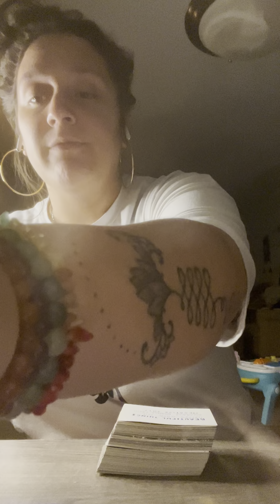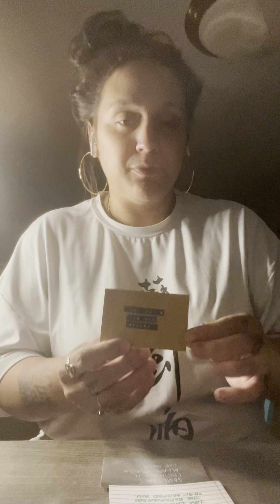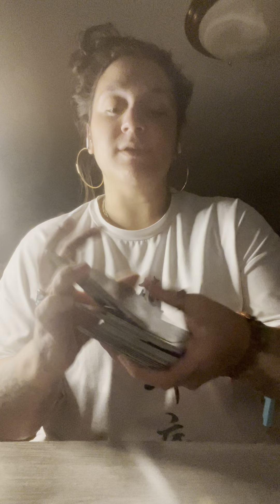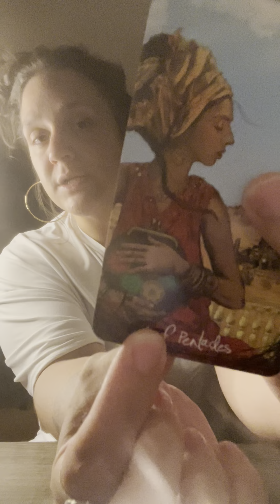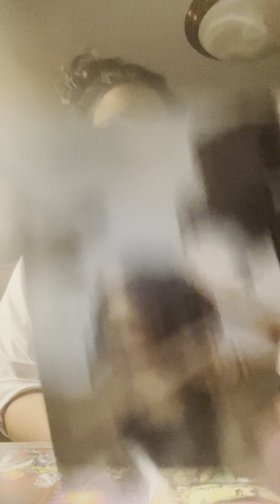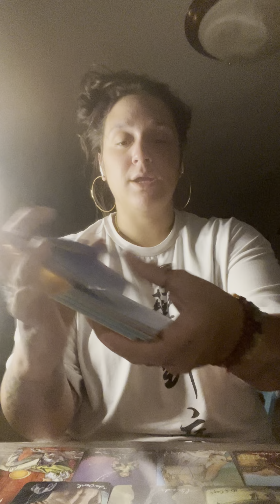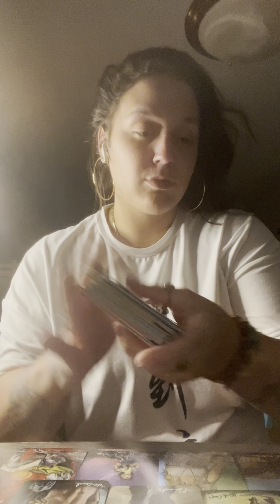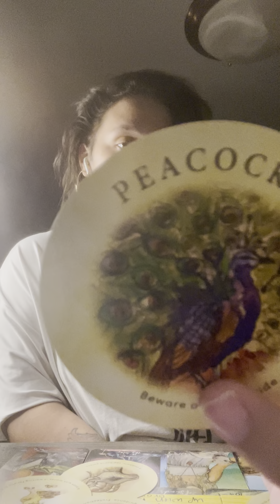PISCES,CANCER,SCORPIO🚨DRUGGED💊VOODOO DOLL||HIDDEN💰//THE LAW🚔NEED A READING ASAP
THIS MESSAGE WAS INTERFERRED WITH SOME HEAVY ENERGY, CAUSE MY PHONE CUT OFF RIGHT AFTER INVOLVEMENT WITH THE LAW WAS PULLED. I wanted to post asap because this message needed to BE HEARD! SPIRIT SAID NO POST NOW.

Where spirit leads me I go.
I don’t always read based off the books definition of tarot.
I am clairvoyant, clairaudient, clairsentience, clairalience, claircognizance, and clairgustance. So there will be times when the divine takes over my physical vessel completely.

Please note , my readings aren’t purposed around predicting anyone’s future all of you have “free will.”
I can bring the horse to the water but the horse has to be to be one to drink it.
You are the creators of your reality. So reality is bendable, reliant upon your actions, thoughts and words.
Always understand I am here to shed light on the truth. Truth that you already know deep down within, the subconscious waters of your sacred mind. We choose most of the time to ignore it and go against it. Which if you haven’t noticed that by doing it makes your reality so much more difficult.
Tarot is energy based and will reveal truth that some may of you may not be ready to hear, so if you are on my channel searching for someone to tell you what you want to hear. Than I am not the reader for you.
I am truthfully blunt and authentically raw when relaying messages here on my platform.
So please take it for what it is.
Respectfully. Respect the sacred space and foundation. This is a safe space.

I am tapped into the COLLECTIVE so every reading and or message will not resonate with you.
There may be one or two things out of the entire read that is for you take it and leave the rest. Do not try to make things fit where they don’t fit.

Namaste lovers of light.
Sending you Love and protection My beautiful soul family.
May abundance & activations of Christ consciousness reach every single one of you watching this video.

If you feel called to donate or tip any and all donations would be greatly appreciated. All funds that are received; are invested into my business and channel.
 D N